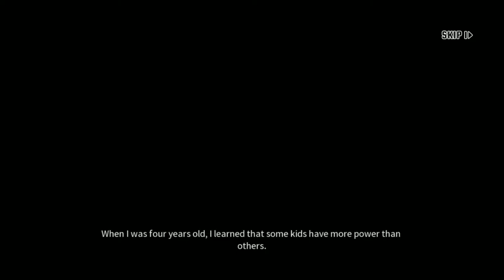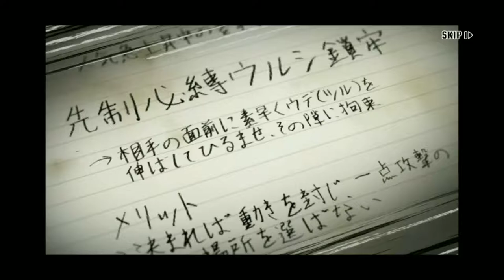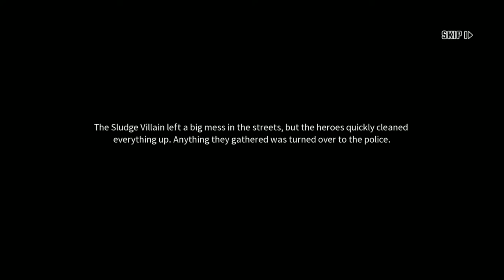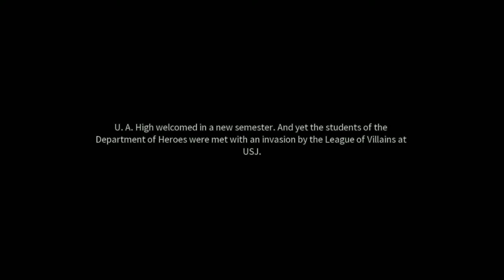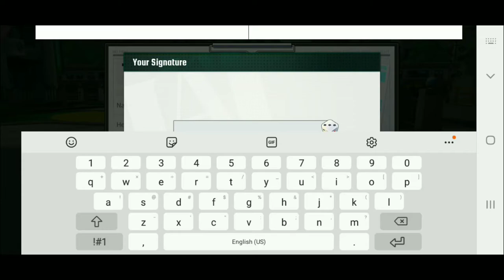ENGLISH VERSION IS HERE! - My Hero Academia: The Strongest Hero Anime RPG Gameplay